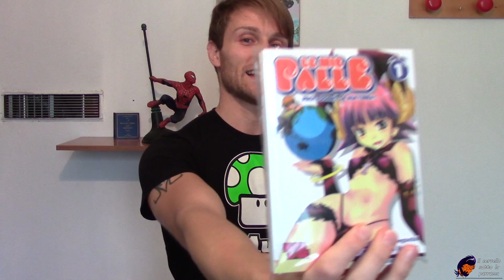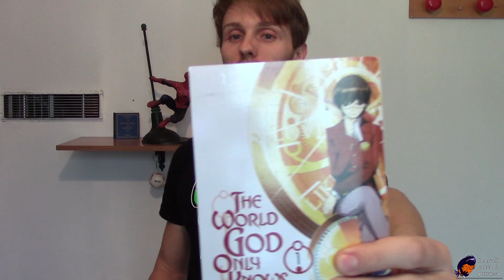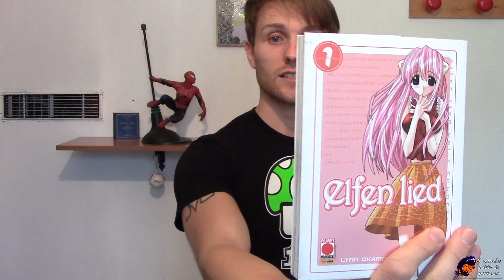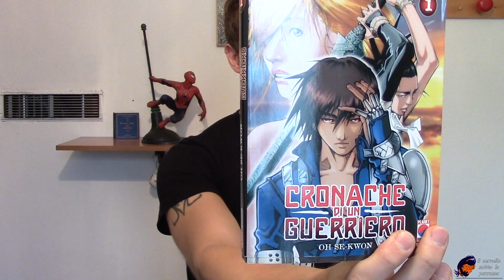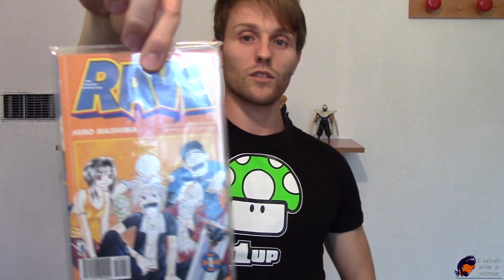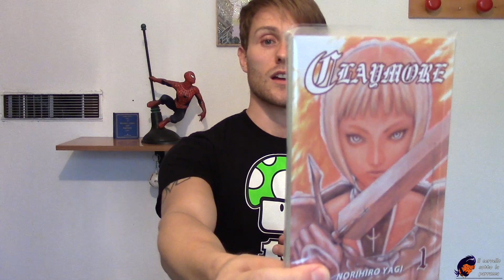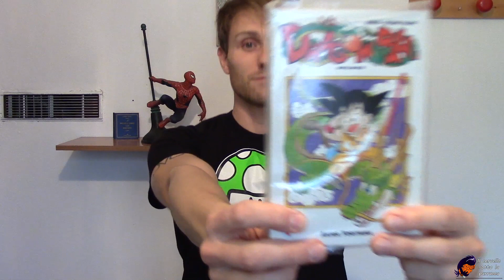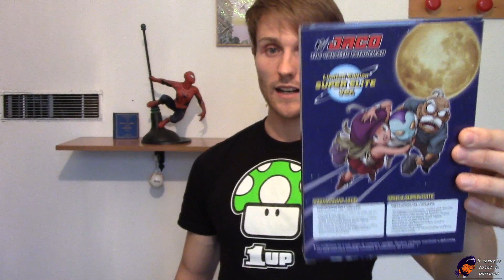Davide, che manga leggi?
Ecco qui, per chi me l'ha chiesto, un video dove faccio vedere qualche manga che leggo. Buona visione ^_^